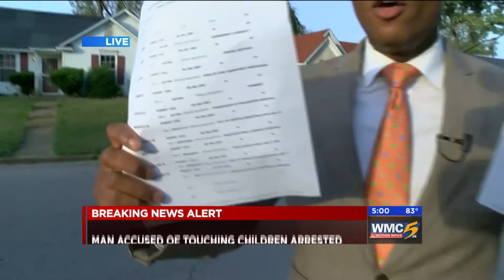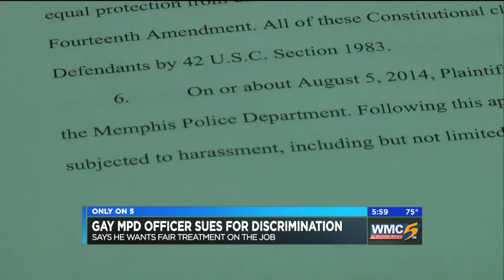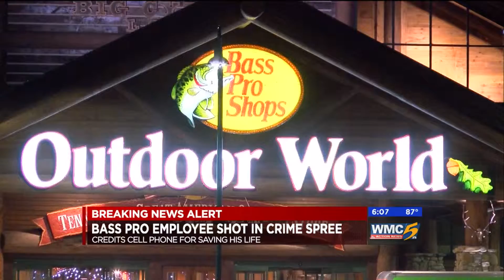Jerry Askin -- AP Nomination for Journalist of the Year